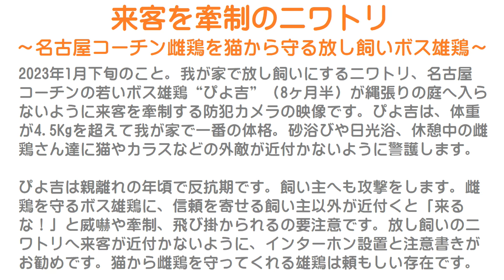来客を牽制のニワトリ～名古屋コーチン雌鶏を猫から守る放し飼いのボス雄鶏～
2023年1月下旬のこと。
我が家で放し飼いにするニワトリ、名古屋コーチンの若いボス雄鶏“ぴよ吉”（8ヶ月半）が縄張りの庭へ入らないように来客を牽制する防犯カメラの映像です。
ぴよ吉は、体重が4.5Kgを超えて我が家で一番の体格。
砂浴びや日光浴、休憩中の雌鶏さん達に猫やカラスなどの外敵が近付かないように警護します。

ぴよ吉は親離れの年頃で反抗期です。
飼い主へも攻撃をします。
雌鶏を守るボス雄鶏に、信頼を寄せる飼い主以外が近付くと「来るな！」と威嚇や牽制、飛び掛かられるの要注意です。
放し飼いのニワトリへ来客が近付かないように、インターホン設置と注意書きがお勧めです。
猫から雌鶏を守ってくれる雄鶏は頼もしい存在です。